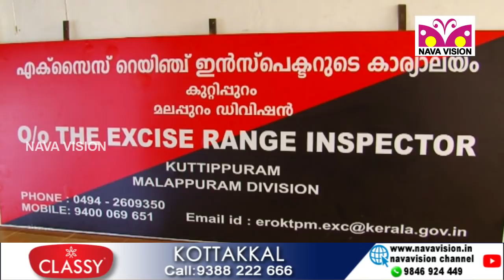കുറ്റിപ്പുറത്ത് വന്‍ കഞ്ചാവ് വേട്ട - Kanjav - Kuttippuram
കുറ്റിപ്പുറത്ത് വന്‍ കഞ്ചാവ് വേട്ട...റെയില്‍വേ സ്റ്റേഷനില്‍ ട്രെയിനിറങ്ങിയ 4 പേരില്‍ നിന്നും 5 കിലോ 600 ഗ്രാം കഞ്ചാവാണ് എക്‌സൈസ് പിടികൂടിയത്...